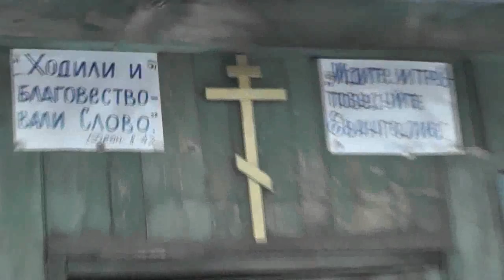Верность погибшей собаке и зимой. Пример людям-человекам. 25.01.2016